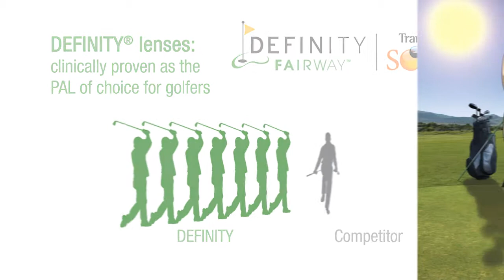Definity Fairway commercial